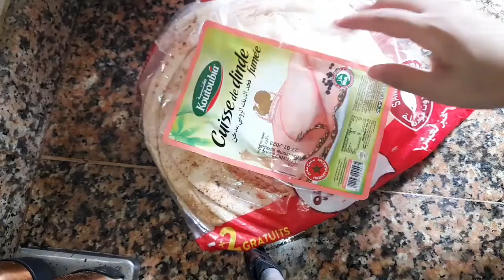مجموعة افكار للانش بوكس:اكلة آسيوية سجليها عندك/بوتشي /سندويشات...